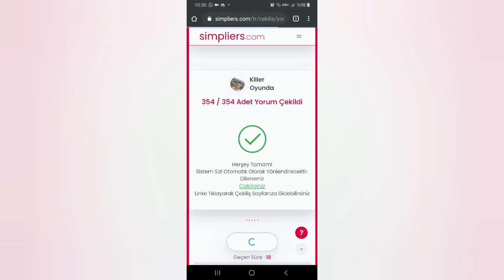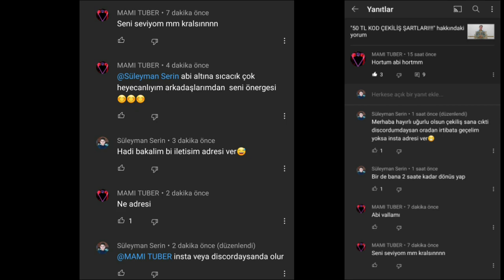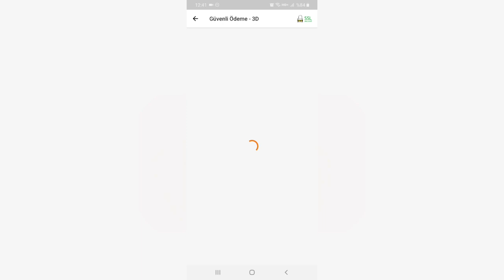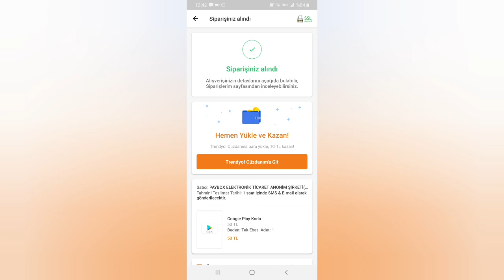50 TL GOOGLE PLAY KOD KAZANAN🥳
Dün yayın esnasında teknik arızadan dolayı yapamadığım çekilişi  bu sabah hızlı bir şekilde yapıp kazanan arkadaşımıza kodu teslim ettim Bu videoda da sizlere göstermek istedim like at ve Takipte kal dostum😁

Ben Süleyman, burada her  yeni ve eğlenceli bir Brawl Stars videosu